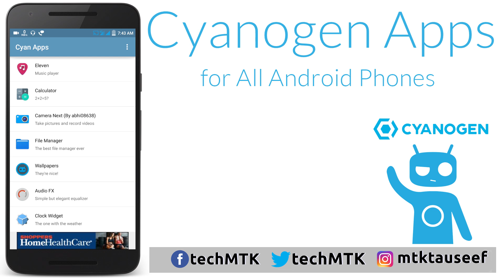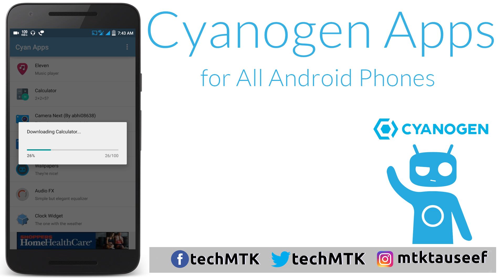Install Cyanogen Apps in Any Android Phone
I'm back with another video of installing Cyanogen Apps in Almost every android phone.Watch the video to know how?

Check out some cool offer for you :-
MOTO e3 POWER @ 7999

Best Memory Card offer ever:-